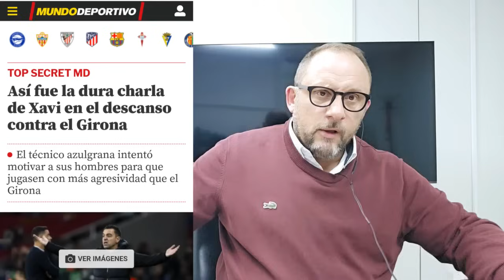EL BARCA ES UN CLUB DISFUNCIONAL!!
El Domingo Xavi Hernández sacó el látigo en el vestuario!! resultado: 2-4 .
Ayer hizo la convocatoria y el club la presentó.
Hoy cambian los planes y viajan todos!!!.
SON UN MEME CON PATAS!!